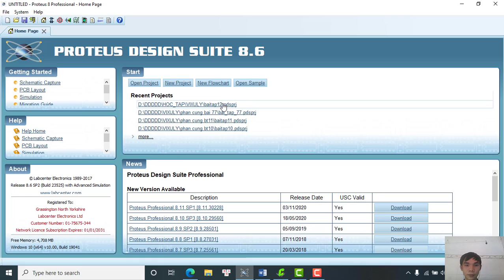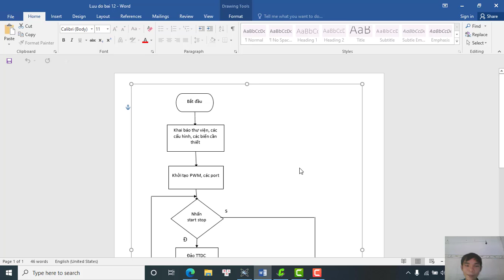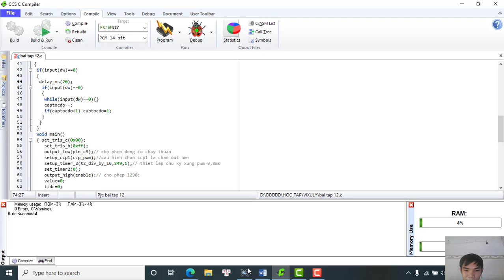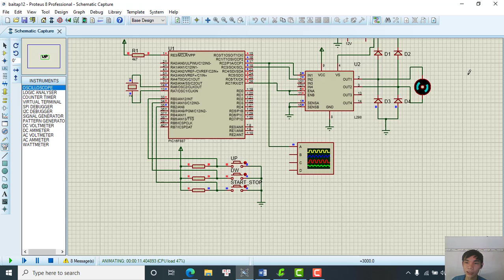Bài Tập 12| Vi Xử Lý - Nguyễn Văn Công - 17142219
ĐIỀU KHIỂN TỐC ĐỘ ĐỘNG CƠ DC